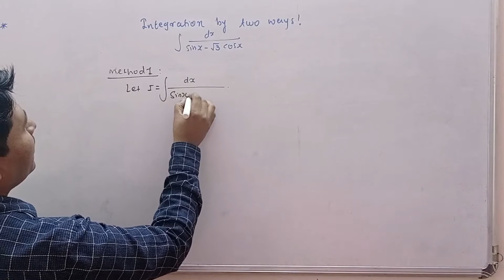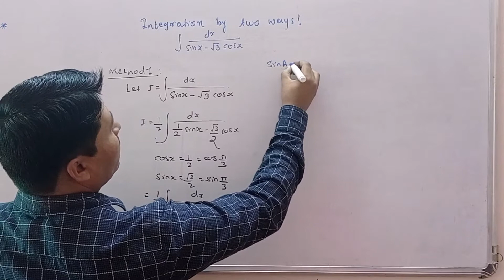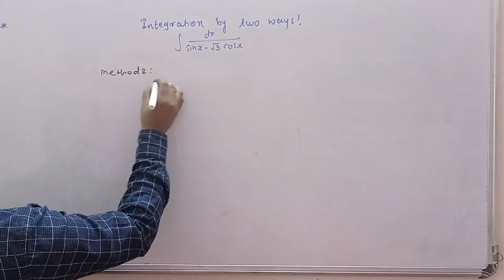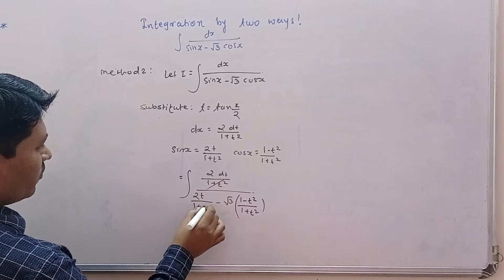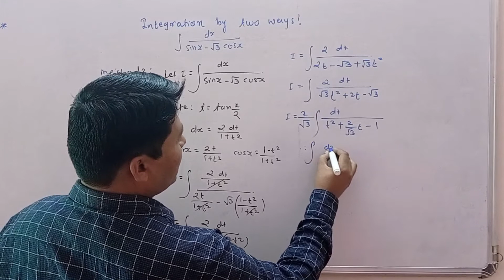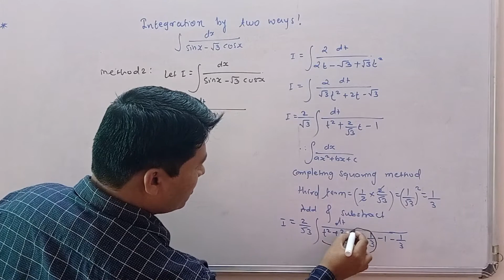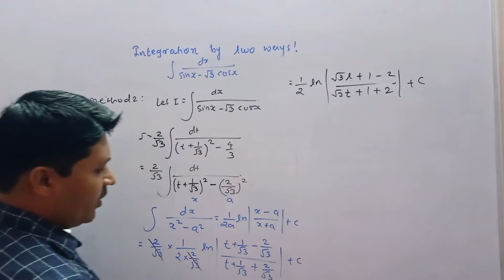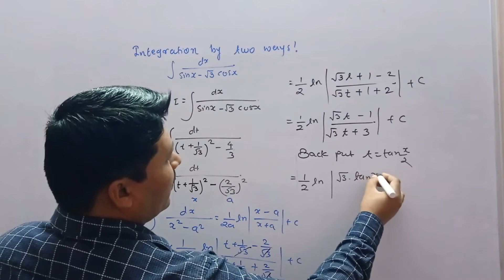Integral by two ways ! I Integral ∫𝟏/(𝐬𝐢𝐧⁡𝒙−√𝟑 𝐜𝐨𝐬⁡𝒙 ) 𝒅𝒙 I Mathmax Tutorial I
Fore Indefinite Integration Watach Playlist below Link

Integration all types of Example Garde 12